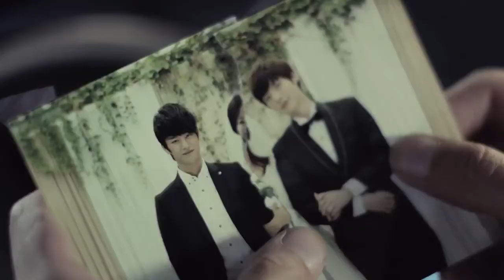Узбек Клип 2018